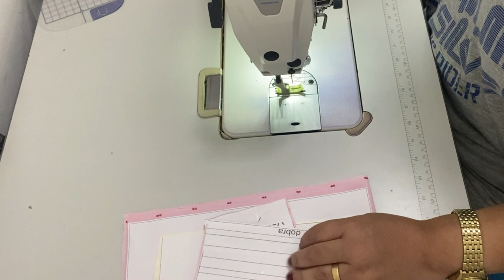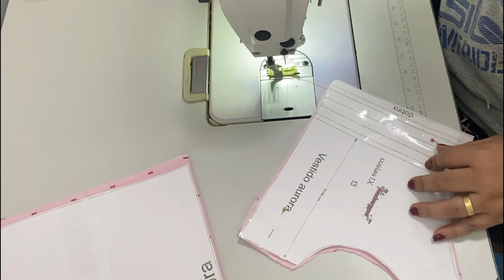Vestido Pet Aurora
AQUI ESTA OS NOSSOS CURSOS
ESCOLHA A QUE COMBINA COM VOCÊ
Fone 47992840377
ATT: ANIMANIAPET